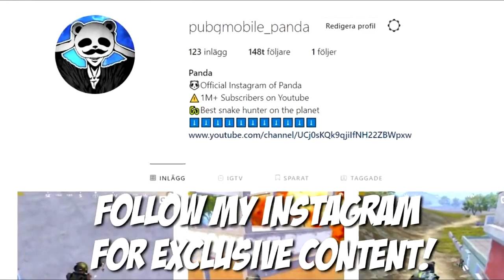Powerof Throne | HACKER WAS KILLED P1 | I HAD ONE OPTION | 20 KILLS | PUBG Phone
Powerof Throne | HACKER WAS KILLED P1 | I HAD ONE OPTION | 20 KILLS | PUBG Phone. 20 KILLS. POT DUO vs SQUAD. Great gameplay on erangel in pubg Phone. Finally Hacher/Cheater in pubg Phone

Powerof Throne  HACKER WAS KILLED P1  I HAD ONE OPTION  20 KILLS  PUBG Phone. 20 KILLS. POT DUO vs SQUAD. Finally Hacher/Cheater in pubg Phone

Rank?
- Conqueror (Highest Rank)
💸►FREE UC◄💸